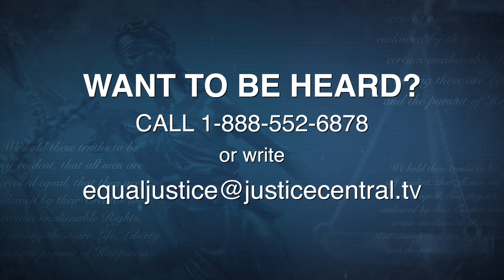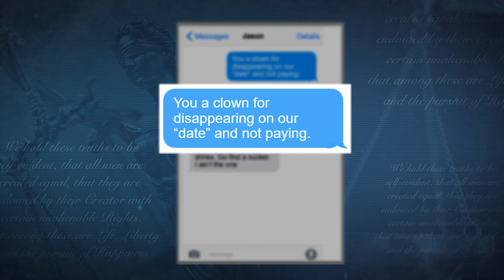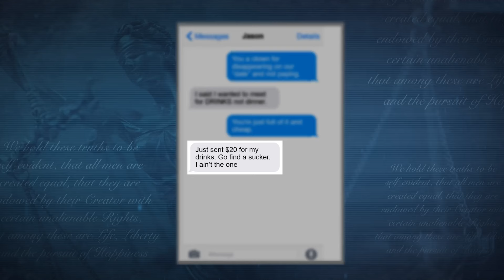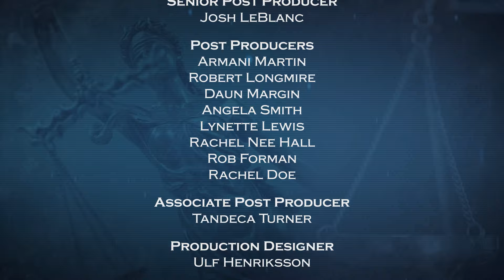Equal Justice with Judge Eboni K. Williams - Drinks Not Dinner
Woman sues her date after he ghosted her during their dinner, sticking her with the bill.